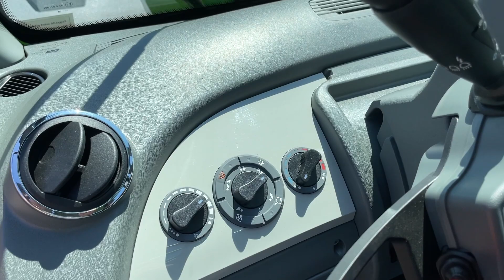Merlo Turbofarmer TF 42.7-116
ÚJ Merlo Turbofarmer TF 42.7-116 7 m emelés, 4.200 kg teherbírás, Agri kivitel, Joystick, klíma, gémlengéscsill., LED, 116 LE, kanál+villa

Évjárat: 2023
Motor üzemóra: 9
Motorteljesítmény: 116 LE
Váltó: 2V hidrosztatikus, 2 sebesség
Maximális haladási sebesség: 40 km/h
Önsúly: 7930 kg
Hidraulika szivattyú mérete: 151 liter
Maximális emelési magasság: 7 m
Maximális emelési tömeg: 4200 kg
Üzemanyag adalék (AdBlue): Igen
Ezen új gép forgalomba helyezési tanúsítvánnyal rendelkezik, hiszen az AGROPARK általi értékesítést megelőzően, sem külföldön, sem Magyarországon üzembe és forgalomba helyezve még nem volt. Az első üzembe és forgalomba helyezésre az AGROPARK általi értékesítést követően kerül sor.
1 év teljes körű garancia